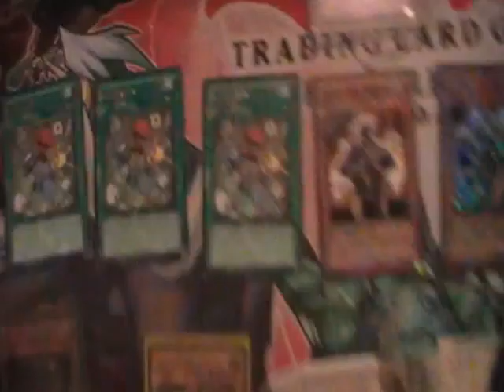updates trades in the mail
new stuff this week